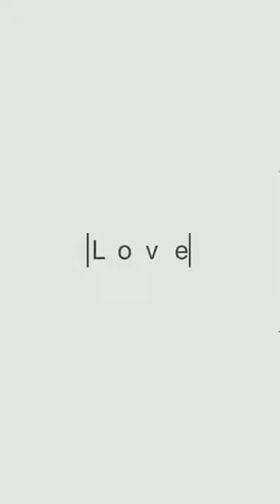Love simple text animation